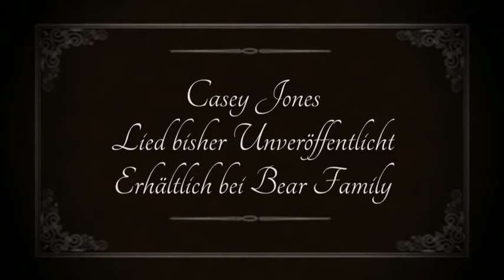Ronny - Casey Jones - Bob und Eddy ist Wolfgang Roloff-Ronny und Wolfgang Börner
Casey Jones - Bob und Eddy
Nach einer wahren Geschichte von 1900
In Erinnerung an Wolfgang Roloff-Ronny & Casey Jones